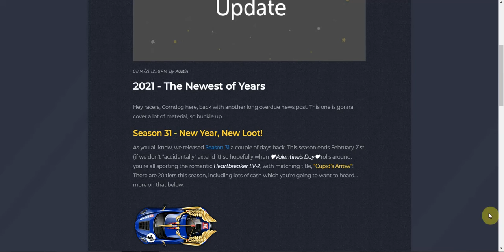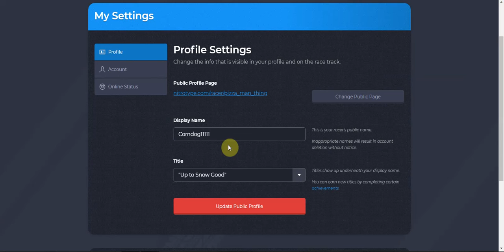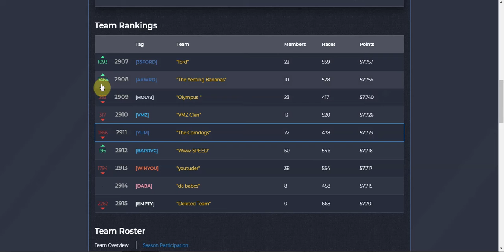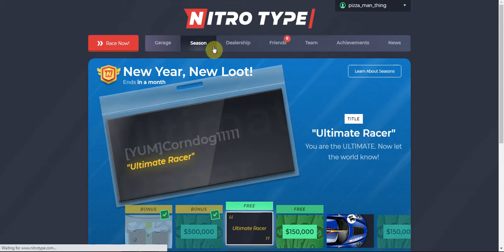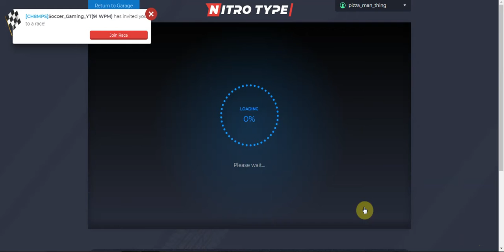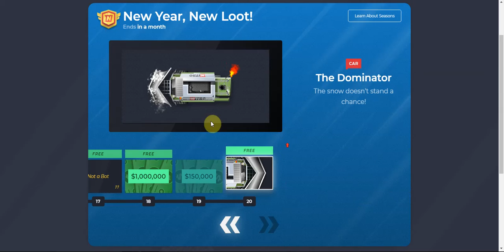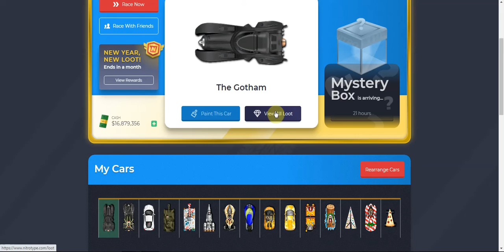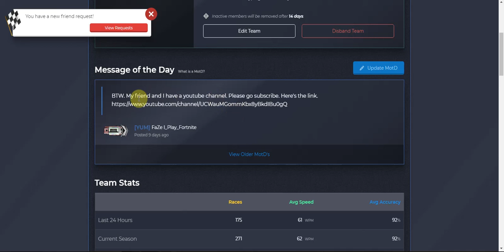Nitro Type Season 31! | New Year